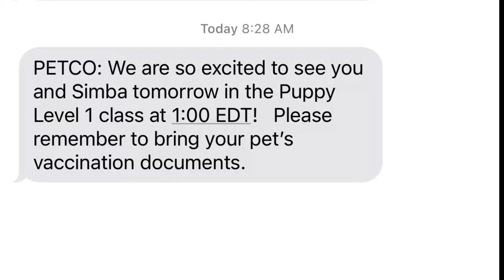Puppy pickup day 💜